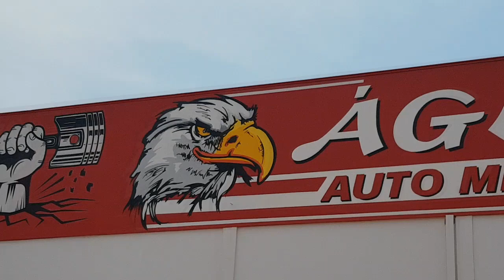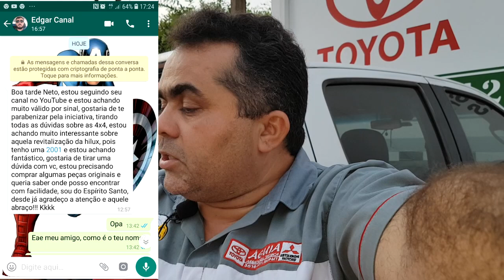EP. 178 // "Aquele Abraço Especial"; Toyota SW4 Socorro na Estrada; Dica para Toyota e mais!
Agendamentos:
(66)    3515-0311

Mais um B.D.M. então já manda a voadora no Like!

Veja que "Aquele Abraço" pra lá de especial!
Fizemos um socorro na estrada!
Dica muita importante para Toyota com câmbio automático!

E mais!